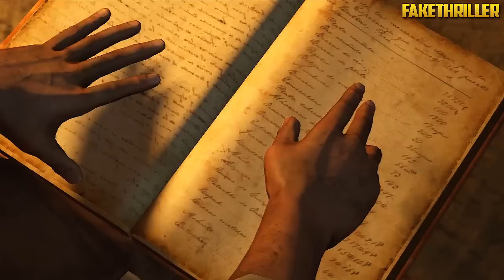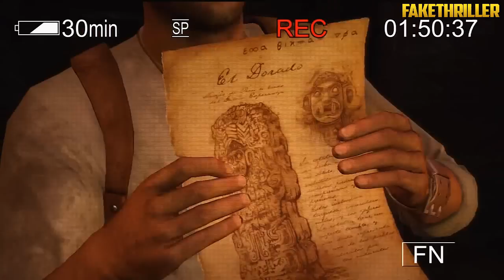Let's Play Uncharted: Drake's Fortune - Chapter 10: The Customs House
This may seem sudden, but I've decided to finish this Let's Play. Get caught up here: